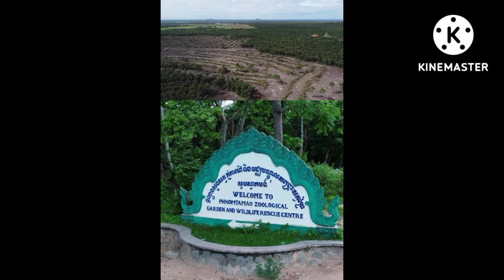Hot! Duke Leng Navatra said that he would be willing to go to jail if the investigation found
Hot!  Duke Leng Navatra said that he would be willing to go to jail if the investigation found that there was a video

ក្តៅគគុក! អ្នកឧកញ៉ា ឡេង ណាវ៉ាត្រា បាននិយាយថា លោកសុខចិត្តដើរចូល គុ ក ប្រសិនបើស៊ើបអ ង្កេត សិក្សាឃើញថា…មានវិដេអូ